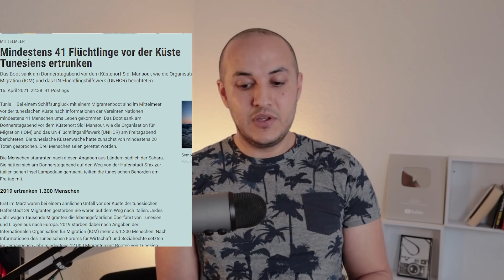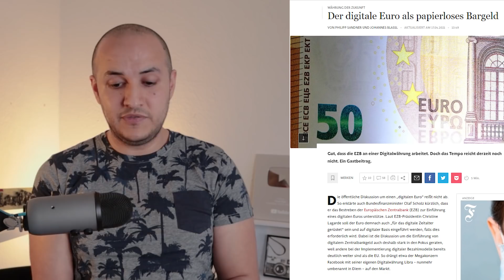جديد ملخص أهم أخبار ألمانيا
00:31 امراة ستخلف ميركل
02:09 تلقي.ح الشباب والغاء السلم
03:54 غر.رق 41 لاجيء
04:28 المانيا تاخذ لا.جئين من اليونان
05:35 اليورو الرقمي
08:25 تاجير مسبح

طبعا هذا الدعم هو لتطوير محتوى القناة ولتقديم شغلات اجمل وافضل

وحذاري من ام شنايدر